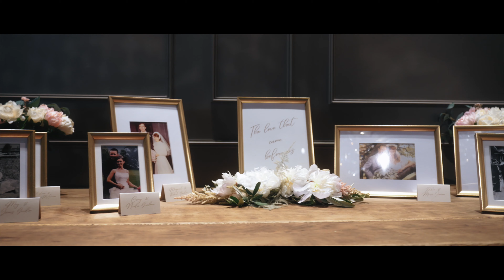Stephanie & Santino Cinematic Highlights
We are absolutely delighted to share Stephanie & Santino’s wedding film with you. Such a lovely couple, great day… Their wedding took place in the stunning Boturich Castle. Big shout out to all the staff who make us welcome every time we go there.

Venue: @boturichcastle
Photographer: @withpatrickweddings
Florist: @endrickblooms
Makeup: @macpheemakeupartistry
Styling: @maddisonscottstyling
Dress: @eleganzasposa_
Band: @woohooband
Cake: @liggyscakes
Art: @kirsty_strachan_art
String Quartet: @rosewoodstringquartet